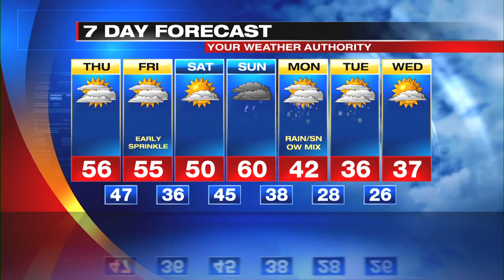Web Exclusive Inland Forecast